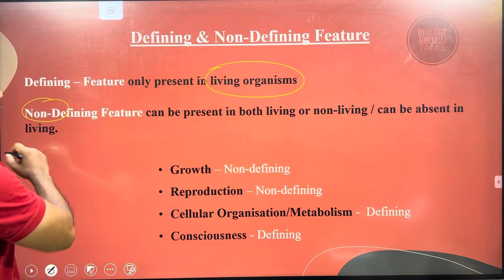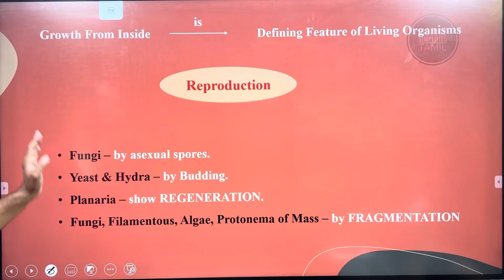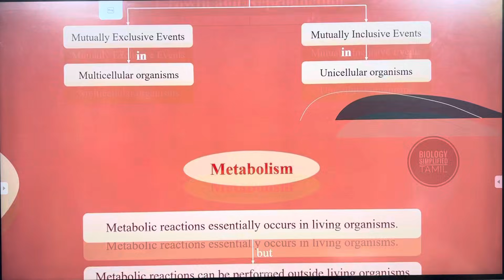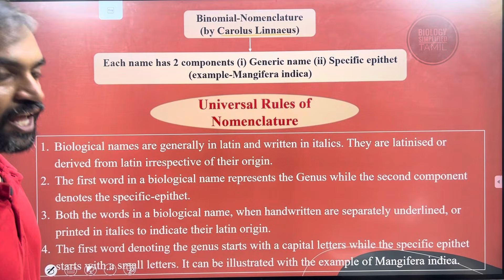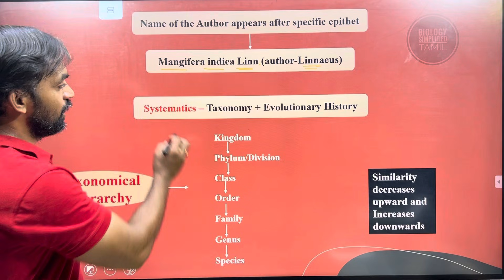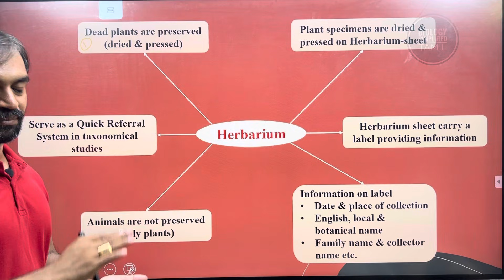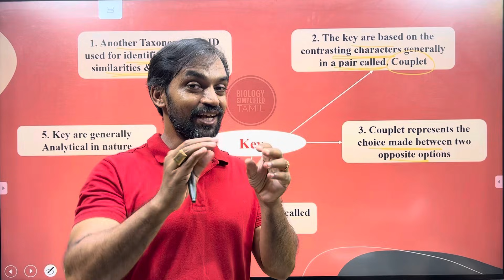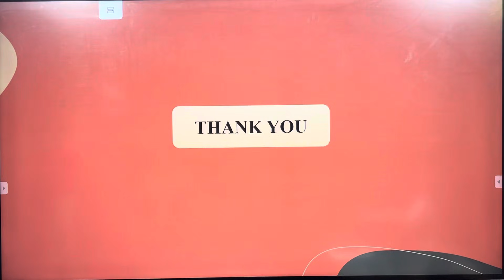The Living World | One Shot Revision | Thannambikkai Batch 2023